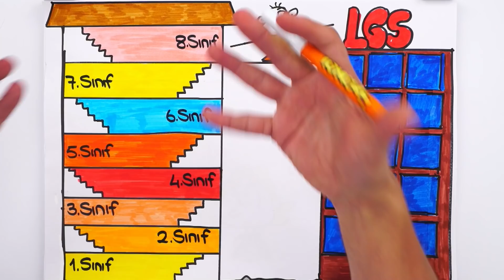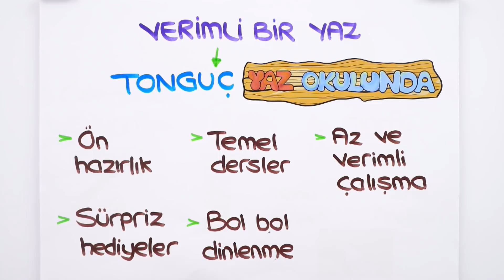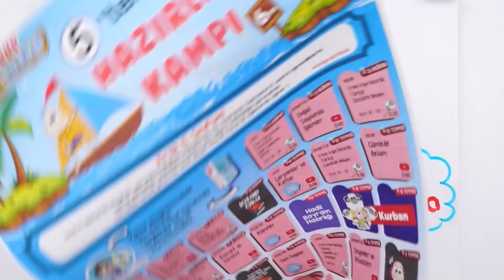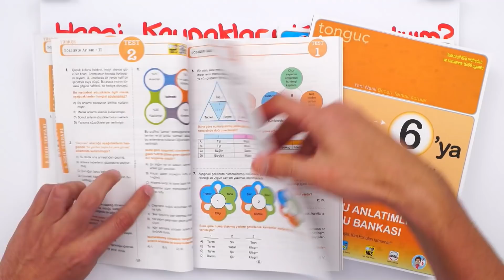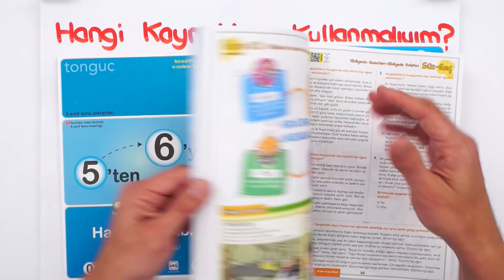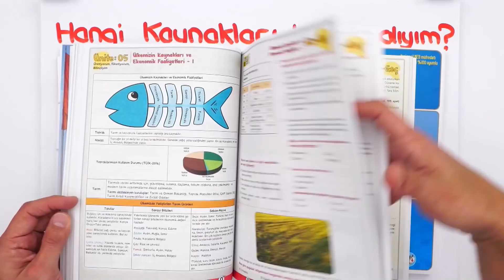5'ten 6'ya YAZ OKULU BAŞLIYOOR! ⚡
Veee beklenen haber geldi! 💥 5'ten 6'ya Yaz Okulu başlıyor! 24 Haziran'da başlayacak kamp ile 5. sınıfı tekrar edecek; 6. sınıf konularına giriş yapacaksın! Kitabını defterini hazırla, sakın kaçırma 🤓